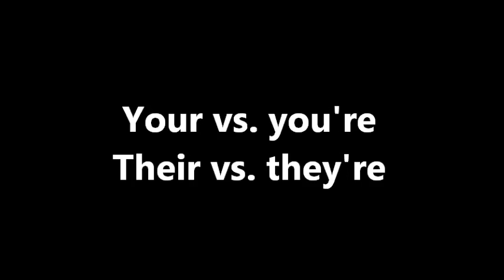Lesson 2: Your vs. you're.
Wiem, że pod koniec się powtarzam, ale to dla Waszego dobra, żebyście lepiej zapamiętali ;)